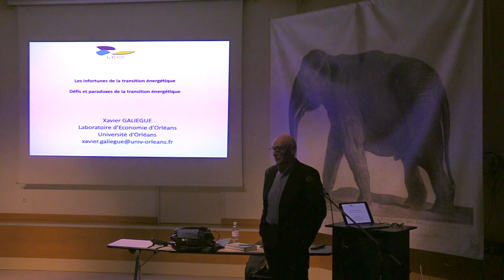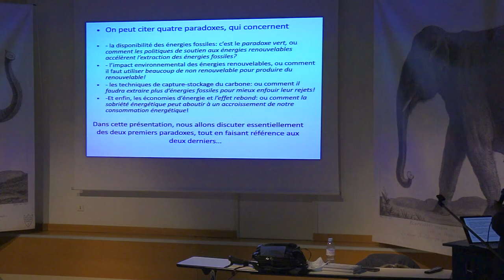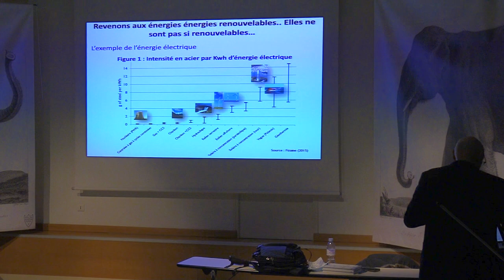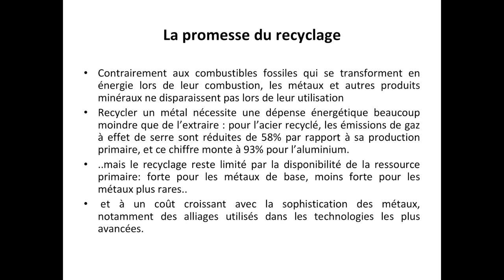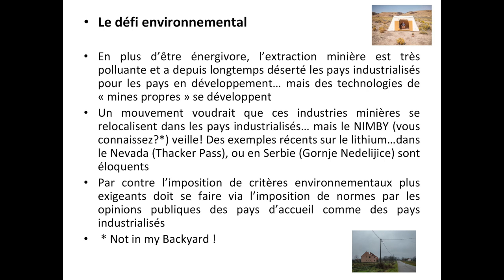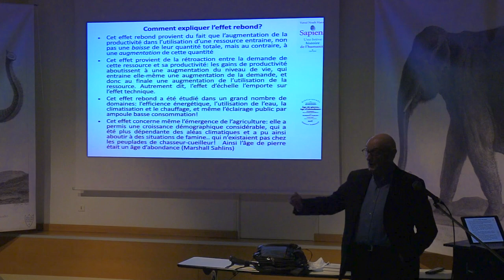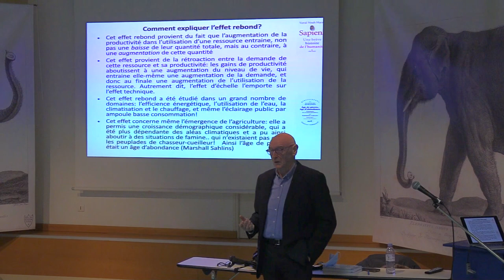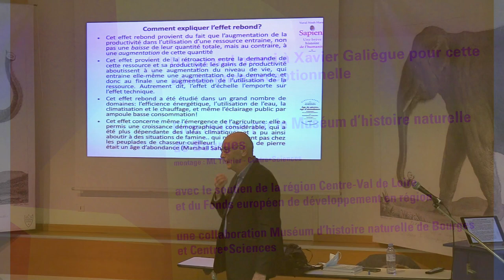Les infortunes de la transition énergétique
Conférence des Mardis de la science par Xavier Galiègue, maitre de conférences au Laboratoire d'Économie à l'université d'Orléans du 1er février au Muséum d'histoire naturelle de Bourges

Pour un économiste, la transition énergétique est un lieu de paradoxes qui sont autant de défis à relever. Elle nécessite tout d’abord le déploiement d’infrastructures intensives en matières premières qui vont accroitre considérablement la pression sur les ressources minérales. Des mécanismes économiques (progrès technique, substitution, recyclage), permettront de limiter cette pression, mais il faudra veiller à ce que l’exploitation de ces ressources, concentrées dans les pays en développement, leur soit favorable tout en limitant leur impact écologique. La transition énergétique est source d’autres paradoxes : celui des techniques de Capture et Stockage de CO2 (CCS) sur les énergies fossiles, qui vont être fortement demandeuses d’énergie, principalement fossile, bien que ces technologies associées aux Bioénergies pourraient aboutir à des émissions négatives. Autres paradoxes qui seront évoqués : ceux de « l’effet rebond », qui concerne la demande d’énergie, et celui du « paradoxe » vert, qui concerne l’offre d’énergie.

Maitre de conférences en Sciences Économiques au Laboratoire d’Économie d’Orléans, Xavier Galiègue a travaillé de longue date avec les laboratoires de Géosciences de l’Université d’Orléans, le BRGM et l’INRA, sur les aspects économiques du déploiement des nouvelles techniques et pratiques visant à atténuer le changement climatique, principalement par une réduction des émissions de gaz à effet de serre. Ces différents moyens concernent les énergies renouvelables, y compris le géothermie, la capture et le stockage du CO2, et les changements de pratiques agricoles.